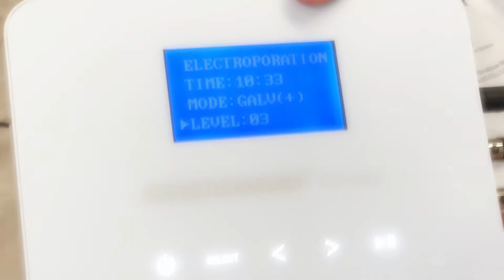Soin des pieds Foot treatment By DERMOTECHNOLOGY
This is a full protocol for your feet to replenish, nourish and hydrates the dry skin, diffusing all the natural components and plants -based nutrients and vitamins in your skin through our conductives socks. The mask is wonderful all over your feet to tranform them in baby skin!. Uplifts, nourishes, replenishes for a NEW SKIN, with an exceptional glow!.